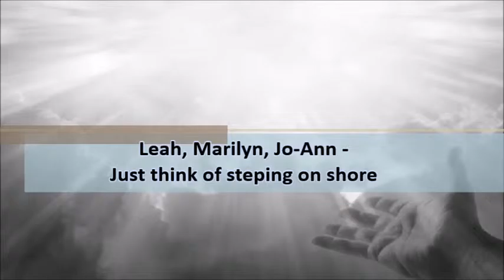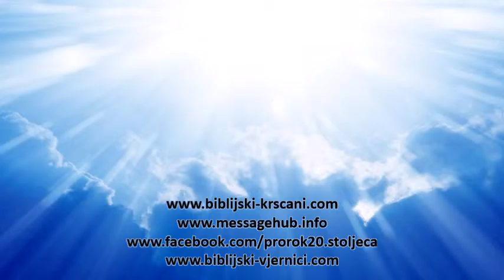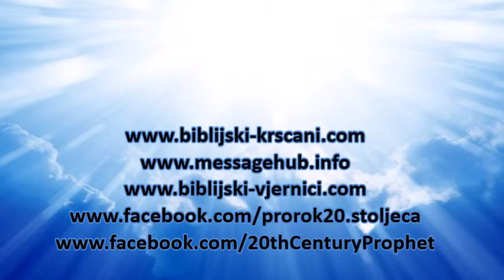Leah, Marilyn, Jo Ann - Just Think on Getting on Shore